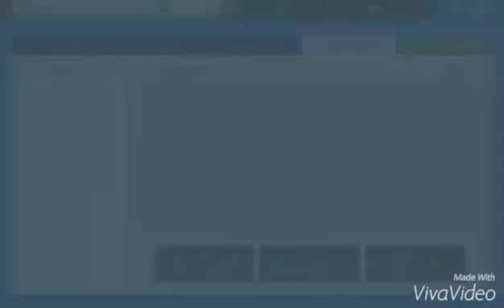Fifa 16 Pack And Exchange #13 (84+ Rated player!!)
Actually, this is my best ever exchange on my main account! I got an 84+ rated player!
Watch to know who I got!

Also, help me reach 1k sub's and I will do an account giveaway.

 Well guys, I've started a new and original series on Fifa 16 Ultimate Team Mobile Android/iOS.
I open packs and then exchange the players I get, unless they are 83 or above rated.
And then after exchanging, if I get an 83 or above rated players I will send him to squad, otherwise I will either sell him or use him in next exchange!
Towards the end of the video I will keep the 83+ rated players in squad, and the 85 or above rated players, I will review.
So this is what I'm trying to do.

+             Ignore! Tags!                 +